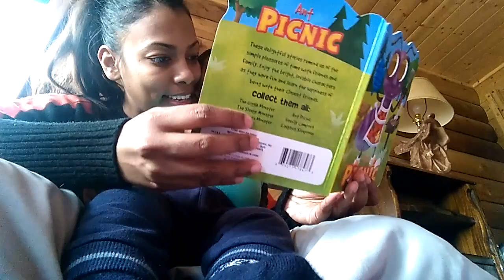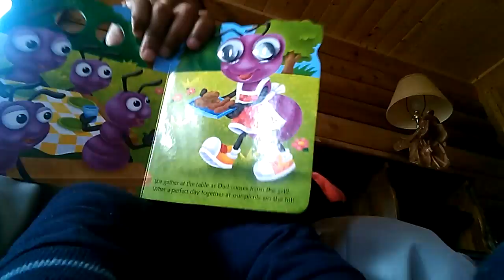Baby Jadon and Mama reading a book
Reading a book to my baby